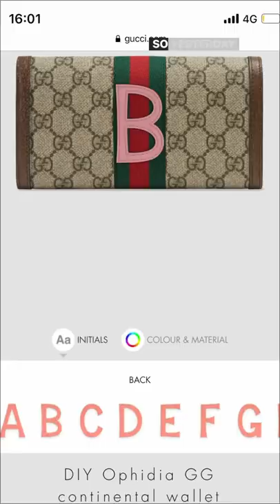How much GUCCI makes their products for?! COST price